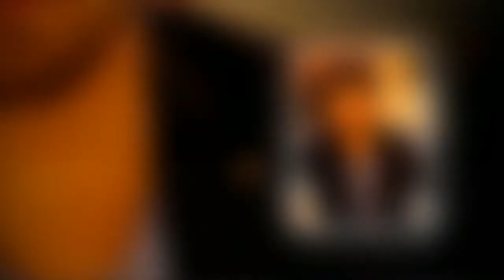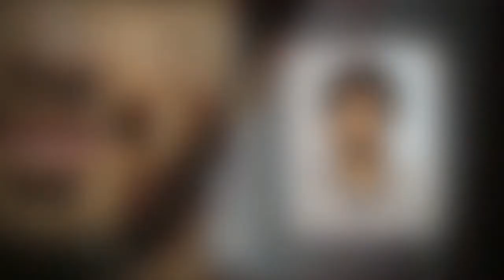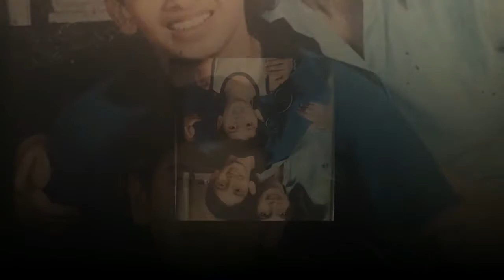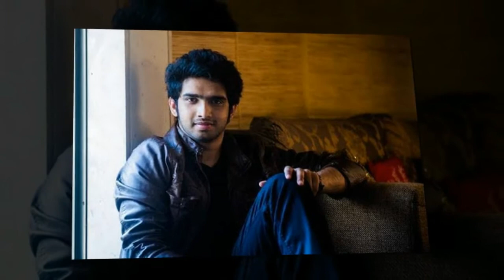Amaal Mallik Biography | Family | Childhood | House | Net worth | Car collection | Lifestyle | pet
Born: 16 June 1991 (age 26 years), Mumbai
Genres: Filmi; Film score; soundtrack; jazz; pop; Indian classical; EDM;
Labels: T-Series
Education: Jamnabai Narsee School, MORE
Awards: Filmfare Award for Best Music Director